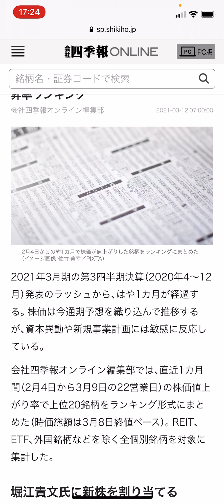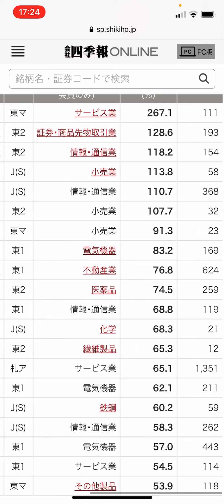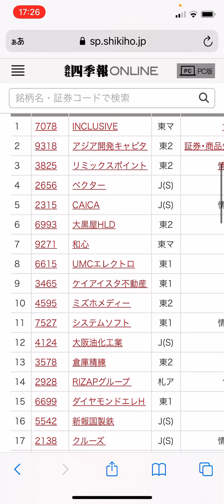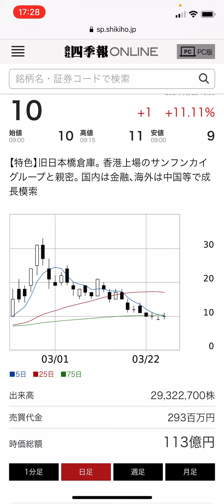㊗️ホリエモン銘柄にアジア開発キャピタル‼️